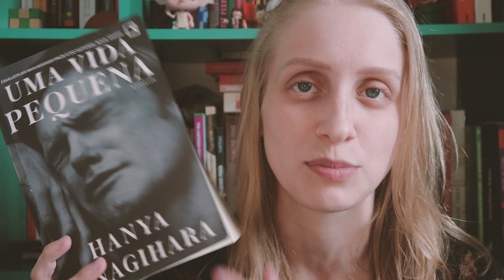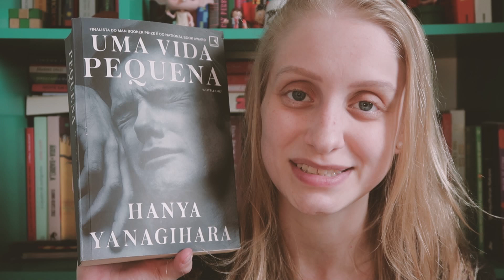UMA VIDA PEQUENA | Livros e mais #402